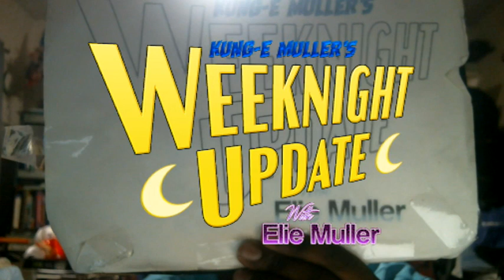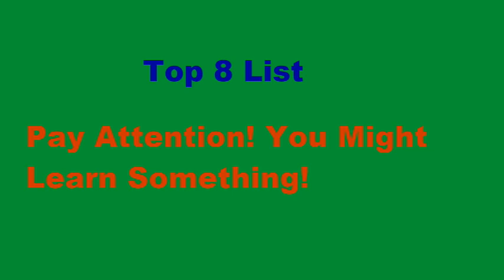Weeknight Update episode 618/2384: Nobody Seems To Really Care About Lil Wayne Anymore!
My show tonight will make you want to dance because nobody seems to really care about Lil Wayne anymore. The Not Ready For Late Night Players & I would like to give these hip cats the old Shoutout Spotlight treatment. Please help them shine!